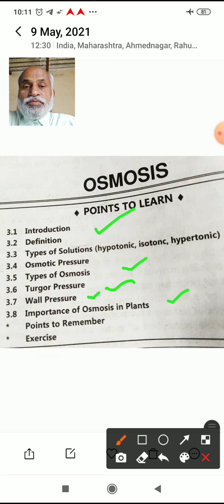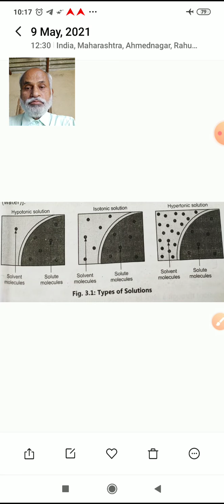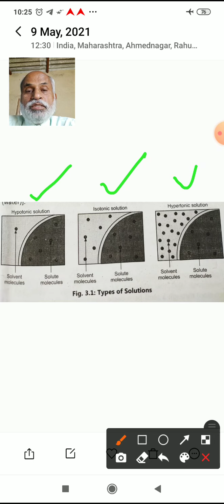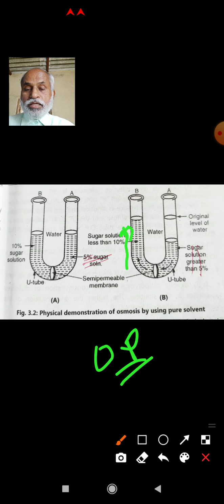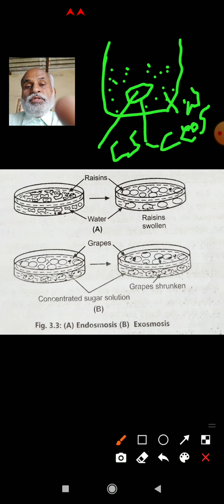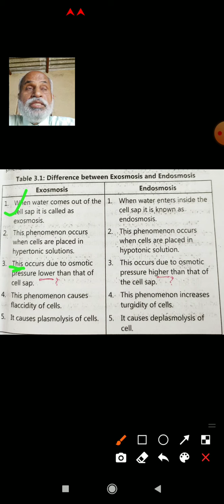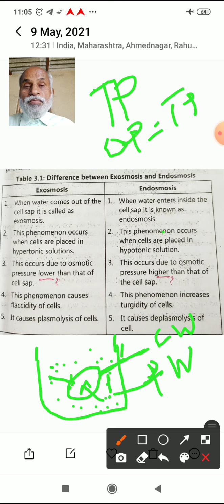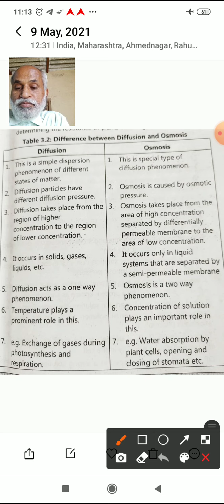osmosis in plants